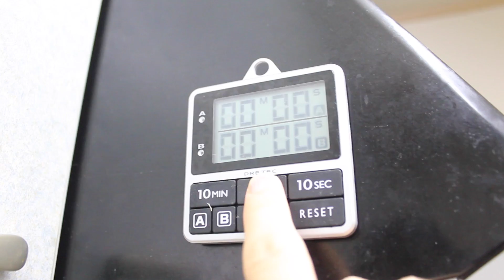コーヒー×紅茶＝変わった飲み物『テ・エ・カフェ』｜coffee×assam tea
珈琲で紅茶を抽出する不思議な飲み物、テ・エ・カフェをご紹介致します。
フレンチプレスの淹れ方から、テ・エ・カフェができるまで。

コーヒーの深い味わいを残しつつ、あっさりとした感じに仕上がります。
紅茶が苦手な私でも美味しくいただける味でした。

Coffee×Tea
using a french press coffee maker

コーヒー豆：丸山珈琲のウッドノードブレンド
coffee beans：MaruyamaCoffee(Japan) Woodnote-blend